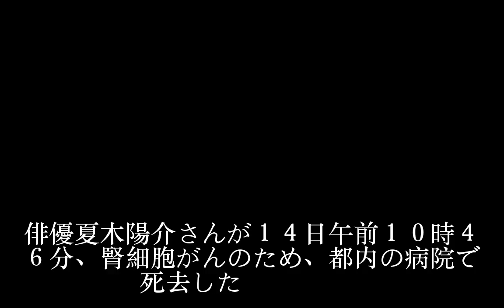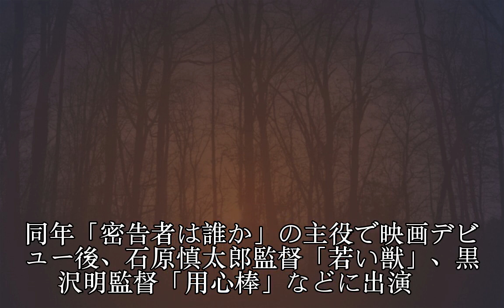荒野の用心棒、Ｇメン’75も／夏木陽介さん略歴